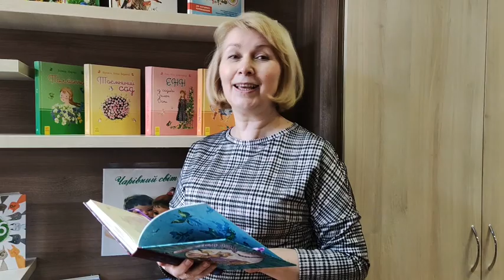"Віват, книга!" - такий ролик до Міжнародного дня книги зробили педагоги ліцею "КАДЕТСЬКИЙ КОРПУС"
"Віват, книга!" - такий ролик до Міжнародного дня книги зробили педагоги ліцею "КАДЕТСЬКИЙ КОРПУС". Автор ідеї та сценарію - завідувачка бібліотекою ліцею Тетяна Кулаковська.